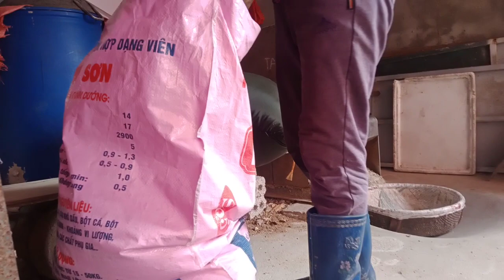Xay Xát Gạo Vlogs đồng Lê Đình